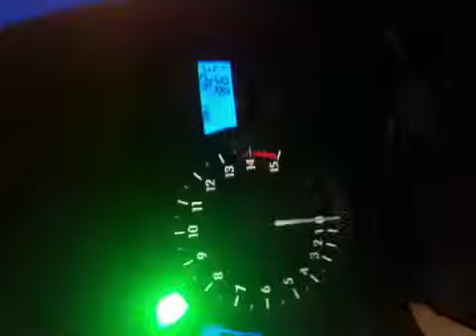2007 Yamaha yzf r1 Charl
My custom built R1. South Africa, kempton Park, Charl T Stander